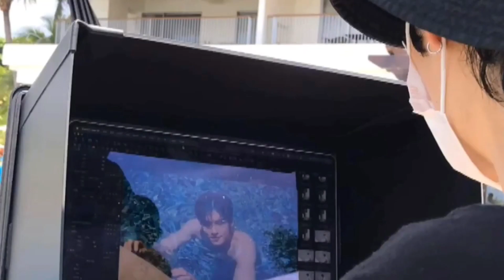Cha Eun Woo sa Cebu!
credit to all the video owners 🥰